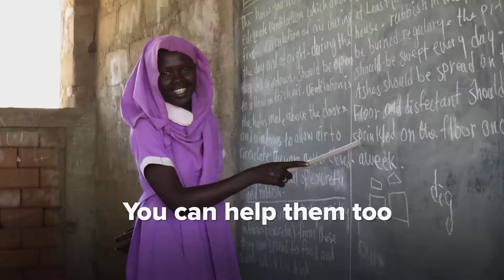Back to School - Find Me a Way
As Australian parents were getting their children ready to go back to school, Australia for UNHCR asked them to also think about refugee children and their needs. I made this video as a gentle way to ask them to help.